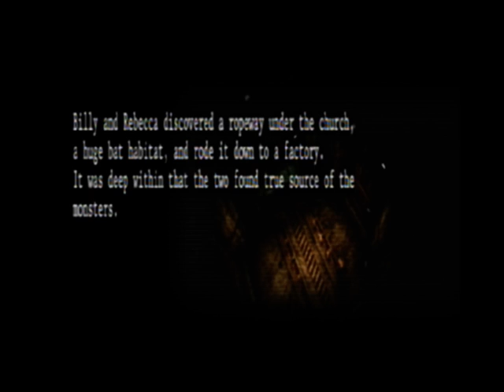Let's play Resident evil the umbrella chronicles part 4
Steve the bat he cometh!